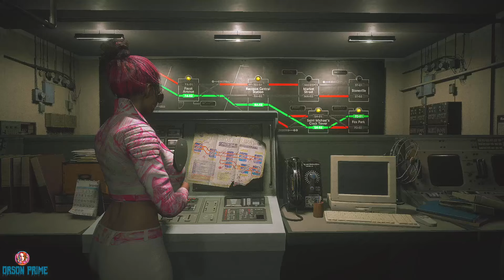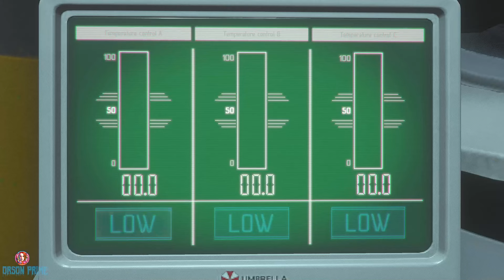Resident Evil 3 Remake Jill Awesome and Fearsome